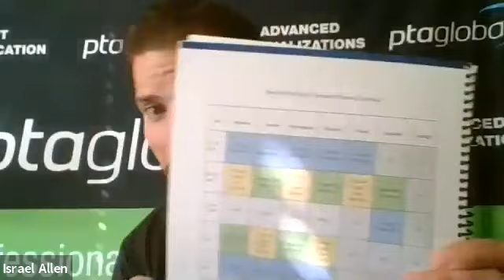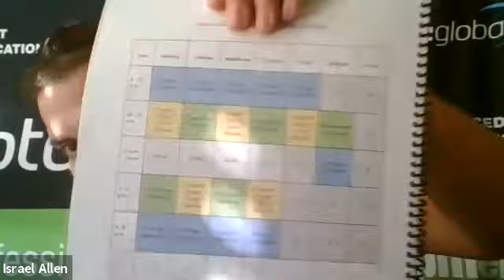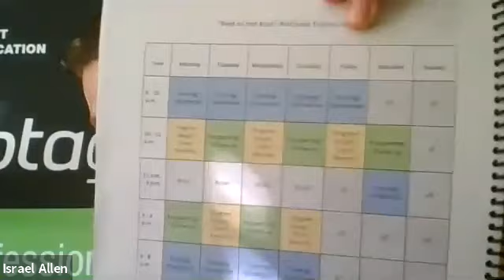Episode 1: Building your Personal Training Business in 90 days: 6 figure schedule $$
Behavior Change & Motivational Interviewing
Building a Business
Program Design
Prospecting and How to Acquire New Clients
Sales & Overcoming Objections